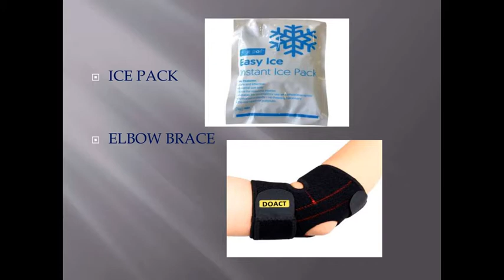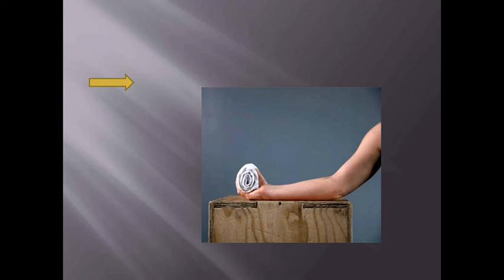TENNIS ELBOW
Best way to treat tennis elbow.